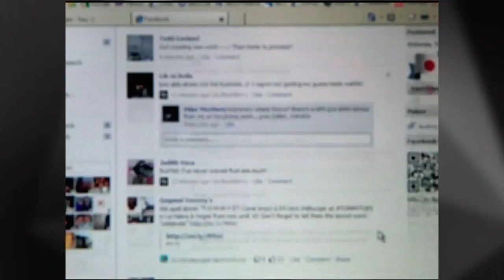Think before you post!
The Department of Defense reminds service members to think before they post material that may be inappropriate on social media sites.